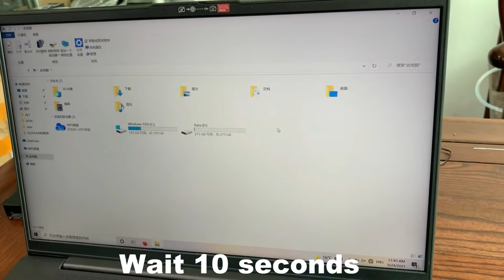EYOOLD SATA to USB 3.0 Adapter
SATA to USB 3.0 Adapter - Hard Drive to USB Adapter for 2.5 3.5-inch SSD/HDD - SATA to USB Cable with 12V 2A Power Supply Support UASP

FOR 2.5 3.5 SATA HDD/SSD

Another choice for refrence